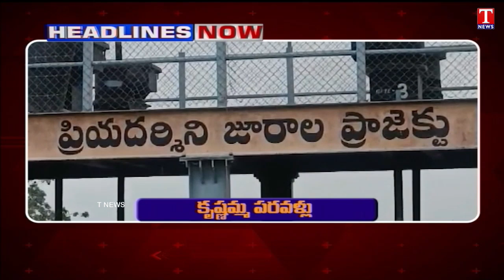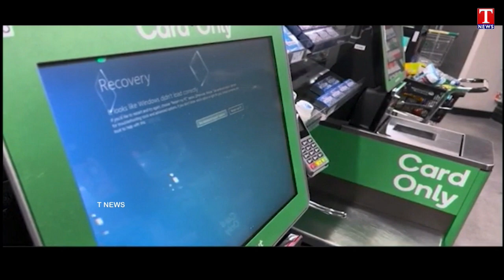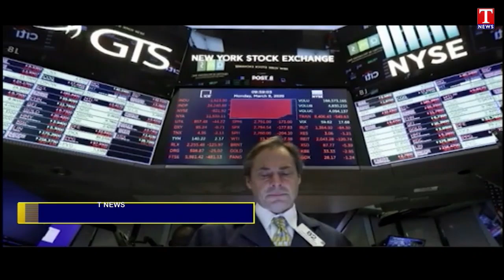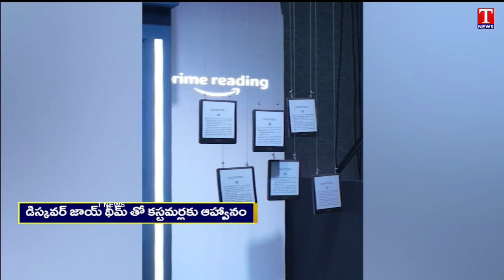News Highlights : Governor Praises Yadadri Temple | BRS Leaders Meet Governor Radhakrishnan | T News